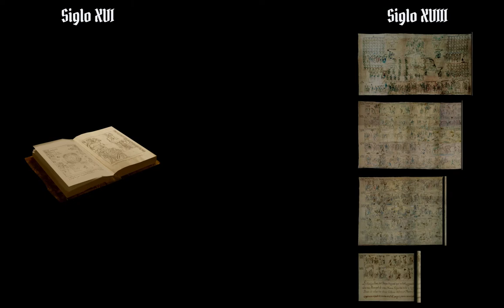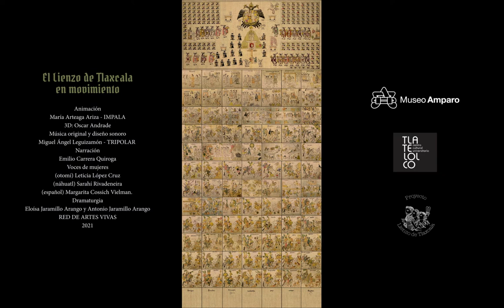El lienzoTLAXCALA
En el Siglo XVI fué realizado El Lienzo de Tlaxcala, una historia gráfica que narra la perspectiva tlaxcalteca de la conquista de los territorios de la Nueva España.
Video mapping para la exposición "Pintar el Lienzo de Tlaxcala"  del centro cultural universitario de Tlatelolco, de la universidad UNAM México 2021
Animaciones : María Arteaga